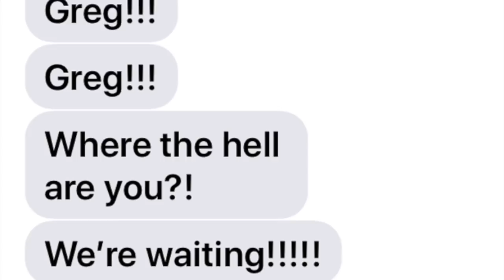Marvel Studios' AVENGERS: INFINITY WAR Official TRAILER REACTION!!!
DOWNLOAD & FOLLOW US on the STARDUST APP & Potentially Get Featured In An Upcoming Video!!!